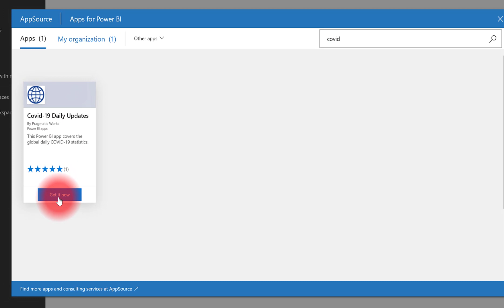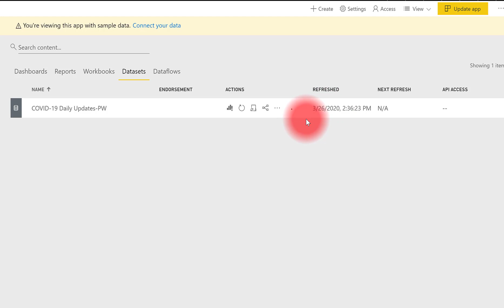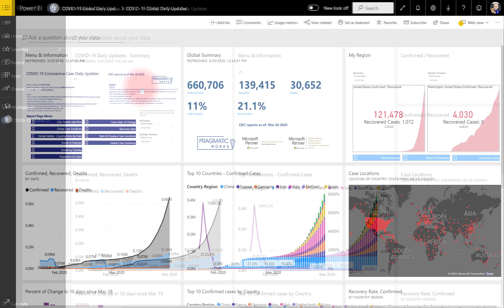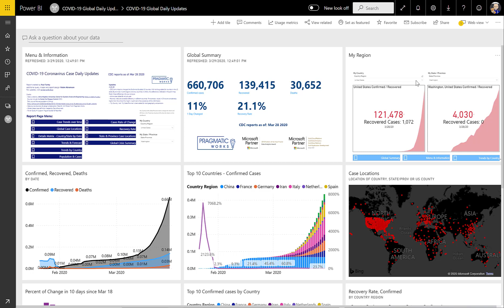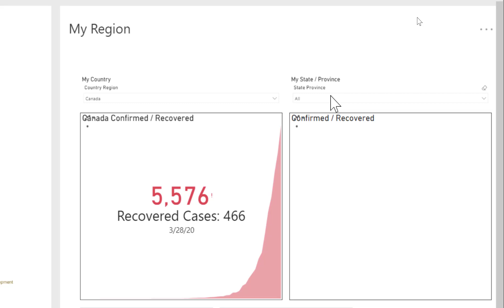COVID-19 App Setup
Setup instructions for the COVID-19 Daily Updated Power BI template app